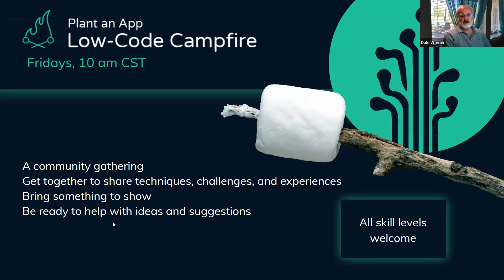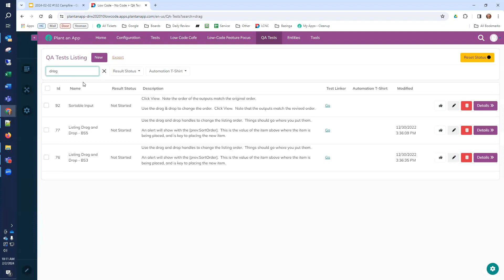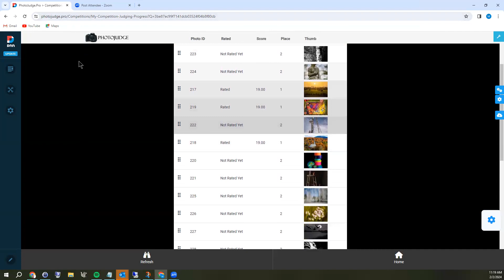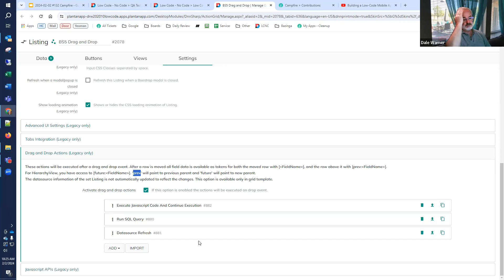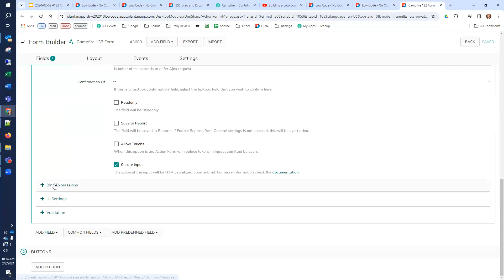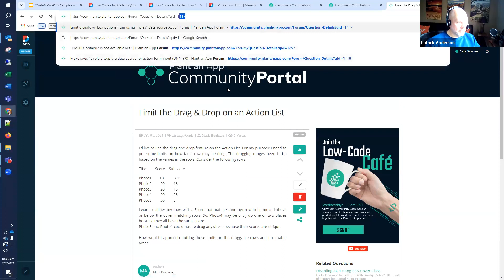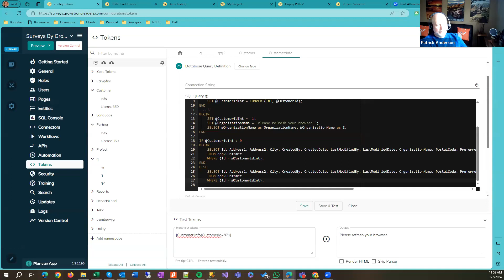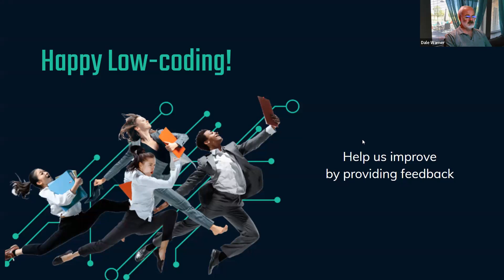Open Lines Friday | The Low-Code Campfire #132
In this episode of the Low Code Campfire, host Dale Warner encourages an open discussion about Plant an App across various skill levels. Significant topics include creating hierarchical and parent-child relationships, tackling issues with automation schedulers, and optimizing the use of drag-and-drop functionality in specific contexts. The discussion also revolves around the challenges faced in customizing listings, working with module ID tokens, managing error handling in tokens, and addressing CSS issues. Additionally, specific problems like applying Javascript to every page, adjusting the layout of a checkbox list, and the nuances of a more organized layout are discussed. The episode demonstrates diverse problem-solving strategies and encapsulates an array of user-specific application issues.

00:05 - Introduction and Open Discussion
00:05 /// Introduction of the webinar
00:27 /// Explanation of the webinar's format
00:38 /// Invitation for attendees to engage in discussion

02:49 - Discussion on Hierarchy and Parent-Child Relationships
02:49 /// Jerry's interest in hierarchy and parent-child relationships
03:01 /// Jerry's expertise in SQL and genealogy type programming
03:14 /// Offer to assist in designing the hierarchy view

05:04 - Discussion on Automation Scheduler Issue
05:04 /// Update on the automation scheduler issue
07:09 /// Explanation of the conflict with a third-party module
08:04 /// Resolution of the issue and appreciation for Plant an App engineers

12:57 - Discussion on Drag and Drop Functionality
12:57 /// Mark's need for specific drag and drop functionality
15:01 /// Suggestions on how to limit the drag and drop functionality
17:17 /// Further discussion on improving the user experience

21:05 - Discussion on Drag and Drop Functionality
21:05 /// Introduction to Drag and Drop Functionality
21:36 /// Discussion on Reducing Drag and Drop to One Place
22:55 /// Mention of Reordering and Hierarchy View

23:51 - Discussion on Customizing Listings
23:51 /// Introduction to Customizing Listings
26:11 /// Discussion on Potential Challenges
26:24 /// Caution on Durability of Changes

27:56 - Discussion on Module ID Token
27:56 /// Introduction to Module ID Token Issue
30:57 /// Exploration of Potential Workarounds
32:59 /// Discussion on Possibility of Bug

44:00 - Discussion on Error Handling in Tokens
44:00 /// Introduction to Error Handling in Tokens
44:16 /// Participant's Experience and Challenge
49:36 /// Suggestions on Error Handling

52:35 - Applying JavaScript to Every Page
52:43 /// Question from Ben
53:12 /// Explanation of potential issues
52:18 /// Discussion on data types and errors

53:32 - Fixing CSS Issues with Radio Box Fields
53:32 /// Introduction of the CSS issue
54:02 /// Discussion on the CSS fix
56:22 /// Application of the CSS fix

58:18 - Adjusting Layout of Checkbox List
58:18 /// Introduction of the layout issue
58:52 /// Demonstration of how to adjust the layout
59:02 /// Result of the layout adjustment

Links mentioned:

00:31:15 Dale Warner
00:37:01 Ben Santiardo: console.log("ModuleID: [Module:ModuleID]");
00:46:00 Ben Santiardo: This is another method to obtain ModuleID, if you hardcode the form name.

var intModuleID = $('.form-name')[0].getAttribute('data-moduleid');

Join the low-code community in our weekly gathering. We get together to share techniques, challenges, and experiences in building apps with Plant an App.

Learn more about the fastest way to build powerful web apps

Why attend?
• Gain a deeper understanding of Plant an App
• Learn from the experiences of others
• Demonstrate the techniques you've developed in your apps
• Bring your challenges and get ideas from the Community and the Support team
• Meet & connect with low-code enthusiasts & great people such as yourself